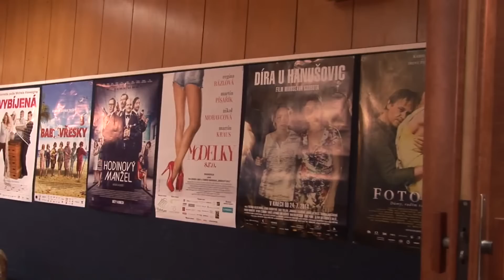Novoměstský hrnec smíchu 2015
V Novém Městě nad Metují skončil týden plný smíchu a dobré nálady. Tradiční festival české filmové a televizní komedie Novoměstský hrnec smíchu vyvrcholil v sobotu 13.6. galavečerem s předáváním cen, který sledovali v sále nejen diváci, ale také řada známých osobností. Festival proběhl s podporou Královéhradeckého kraje a pod záštitou hejtmana Lubomíra France. Podívejte se na reportáž.